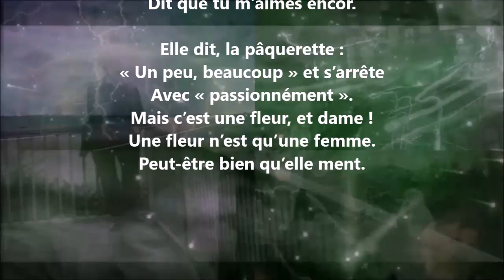Et pourtant la marguerite - Jean Richepin lu par Yvon Jean